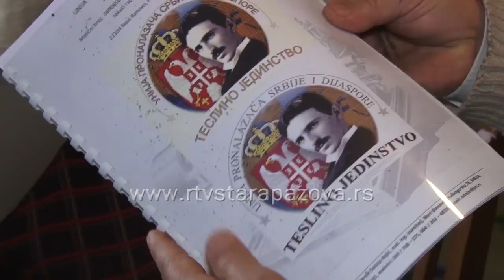Solarni krovni pokrivač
Solarni krovni pokrivač je četvrti patent pronalazača Ostoje Rajića koji će uskoro ući u serijsku proizvodnju. U pitanju je pronalazak koji doprinosi uštedi energije.